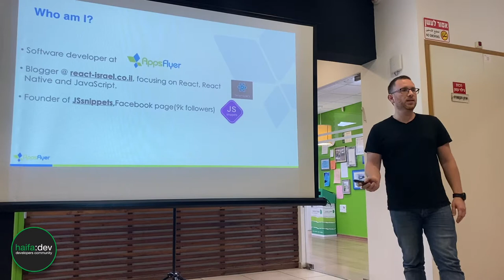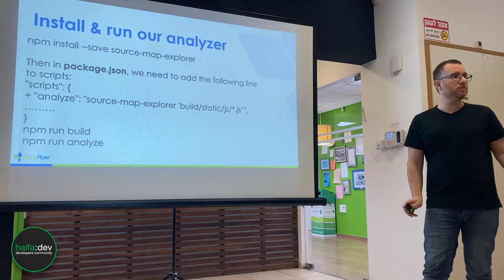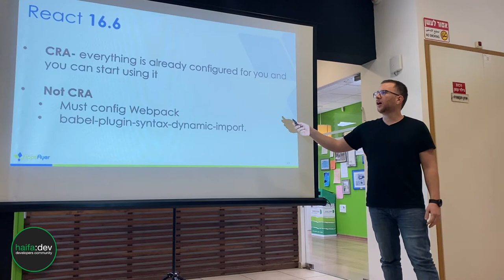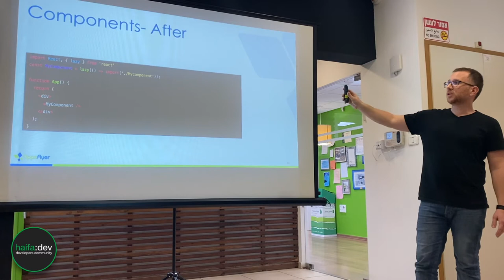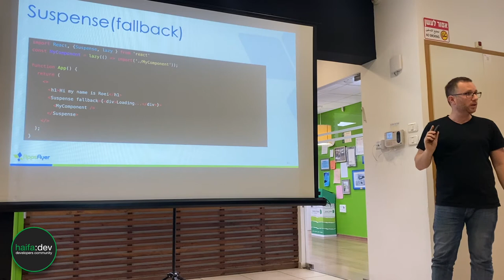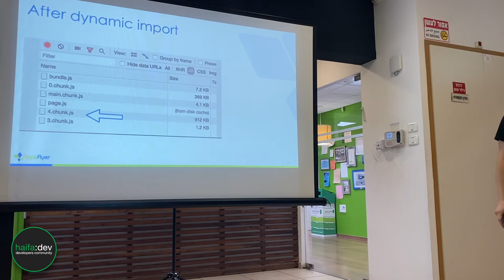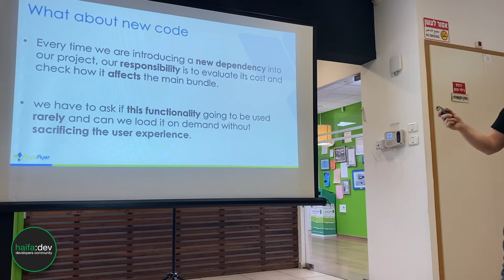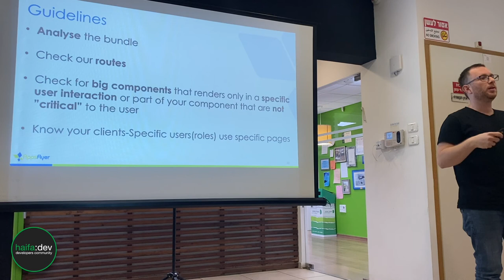Haifa Dev - Same code faster application by Roei Berkovich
Same Code, Faster Application - Roei Berkovich

For the past 4 years, Roei worked as a software developer, focusing mostly on React. At AppsFlyer he is working with React & React-Native.
He is also writing a tech blog @ react-israel.co.il and founded JSsnippets (facebook page)

A complicated React application usually consists of several components, utility methods, and third-party libraries.
The main problem that will affect the user, while shipping a large JavaScript payload is the loading time duration (especially on old devices and low network connections).
I will explain how we can split our bundle into multiple bundles with React.Lazy and React.Suspense and then ship it to the user only when he needs it.

Haifa Dev: A new home to every developer in Haifa.
Front-End, Back-End, Web, Mobile - we have it all!
Lectures, meetups study groups and other events right at your doorstep.